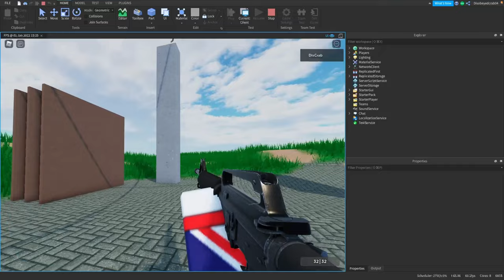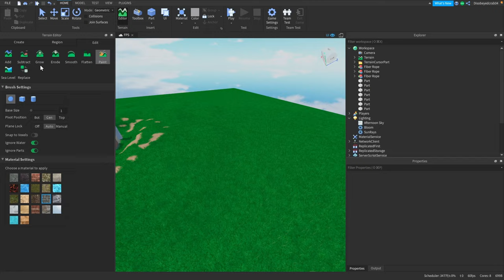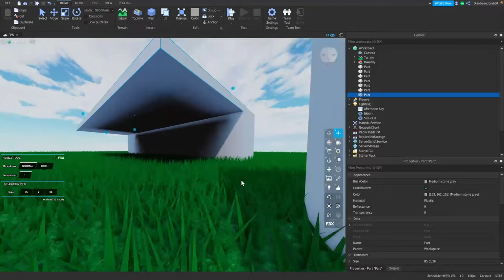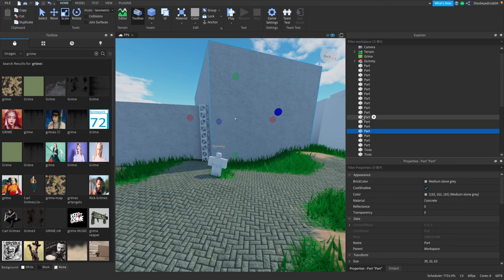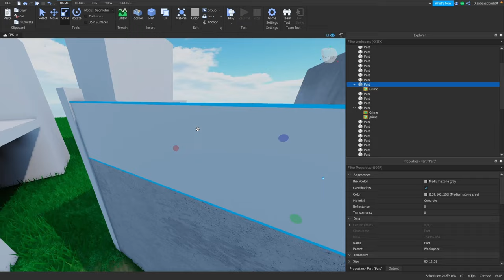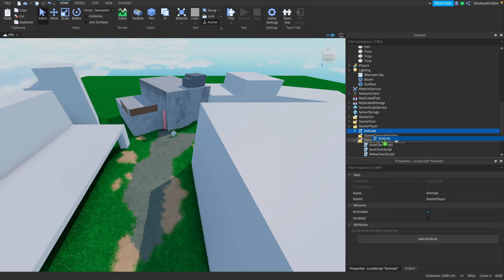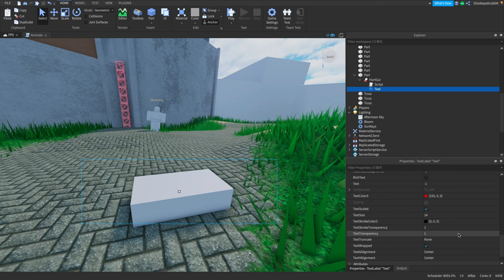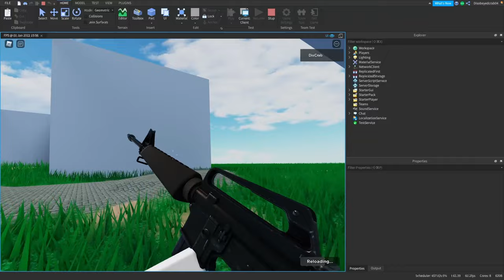MAKING a ROBLOX FPS GAME | #1 Map, Movement + Damage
🥳 UPDATE ON PART 2 (18/8/22) It is in the works! It may take some time but I am looking forward to the future of this series!

🍄 Who is Disobeyedcrab?
Hi there! My name is Harry a 15 year old developer aiming to produce the best content possible. All of my videos are produced with care at the highest quality.

TIMESTAMPS:
0:00 Gun Showcase
1:17 Map
8:12 Movement
8:52 Crab Trickshotting
9:36 Movement
10:33 Damage GUI
12:17 Vote!